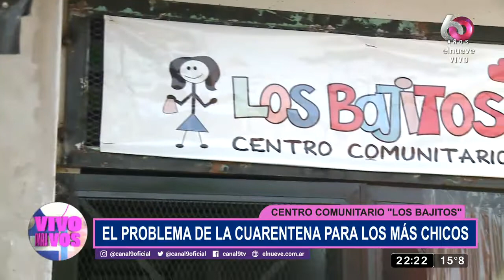Centro comunitario "Los Bajitos": De aula a cocina solidaria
En la sección "De esta salimos juntos" conocimos el centro comunitarios "Los Bajitos" (fundado en 2002), donde se hace clases para niños principales. La cuarentena suspendió las actividades para varios chicos, ya que no todos cuentan con computadores.